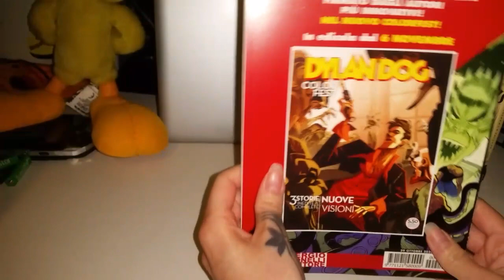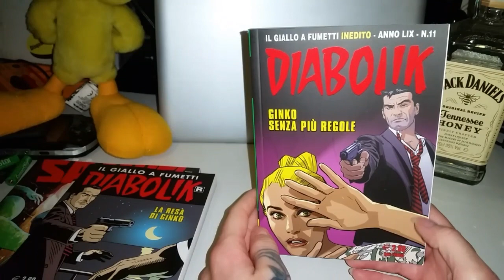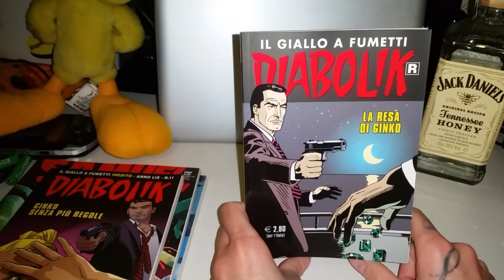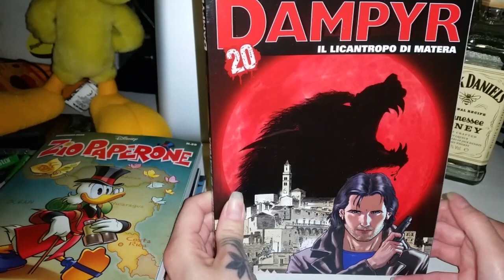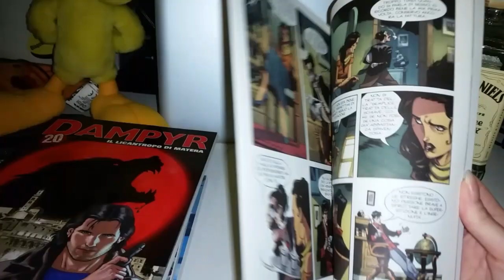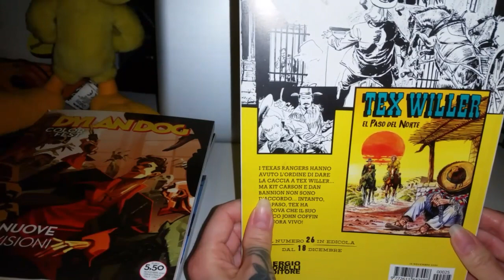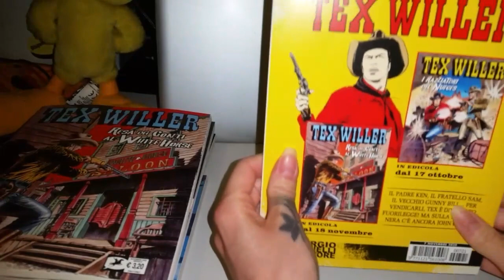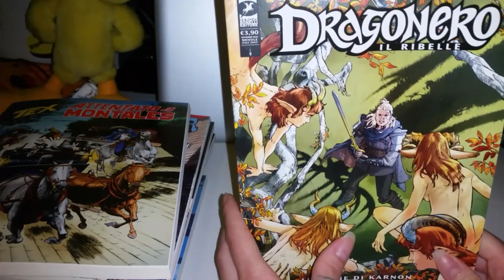Ultimi Acquisti Fumetti 11/2020 + 1 Chicca!Parte 1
Ragazzi scusate ma ho dovuto dividere in due il video perché durava troppo?caricherò subito la seconda parte!